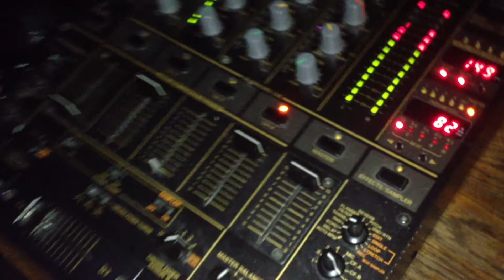MAXX @ Techno Takeover, Twisted Systems, Cinderford, UK, 24-11-2012